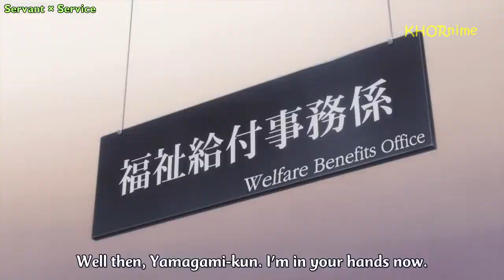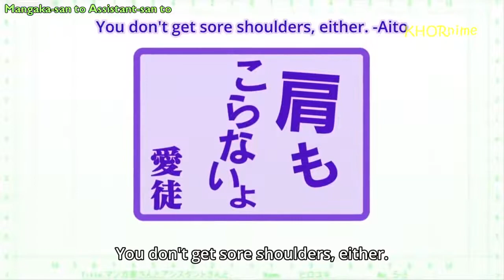HILARIOUS ANIME FLAT CHEST JOKES | Full UNCUT CENSORED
Funny/Cute Anime Compilation
INTRO: YouthK Saeki - Dancing
OUTRO: Servant x Service OP
(Anime names are at the top left corner of the video)
Seitokai Yakuindomo S2 OVA
Kuroko no Basket S2
Naruto: Shippuuden Movie 6 - Road to Ninja
Mangaka-san to Assistant-san to
Zero no Tsukaima F
Fate/kaleid liner Prisma Illya
Servant × Service
Lucky Star
Island
Kaichou wa Maid-sama!
Ookami-san to Shichinin no Nakama-tachi
Choujigen Game Neptune The Animation